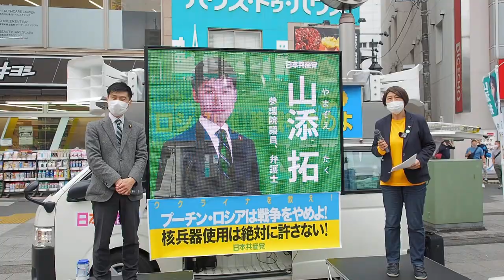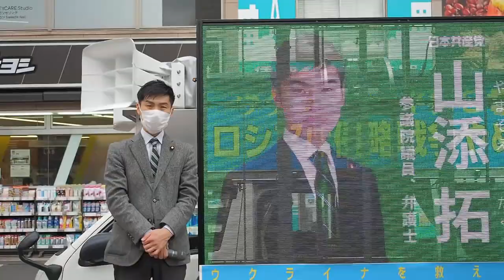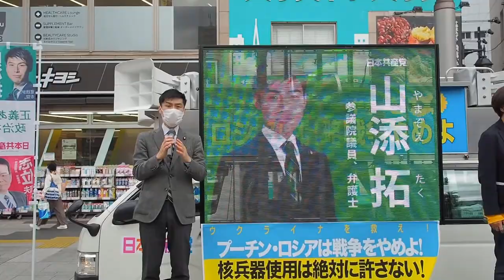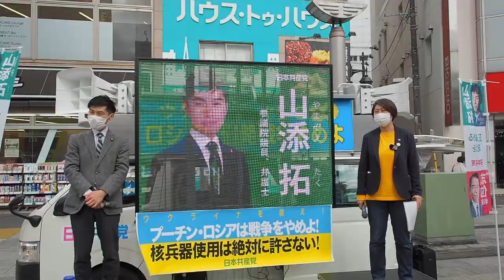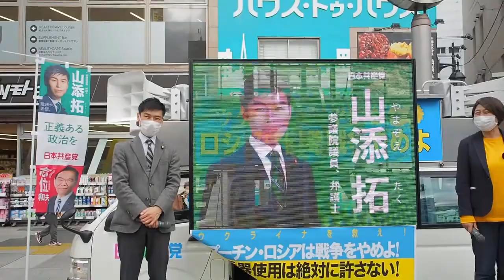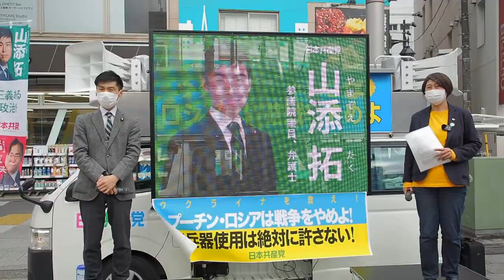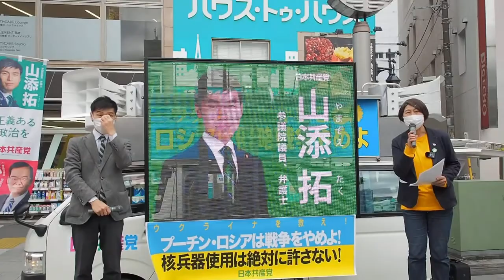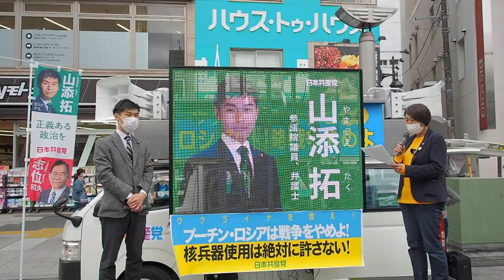2022.03.27「山添拓 日本共産党街頭トーク集会＠赤羽駅東口ひろば」: 山添拓 さんに質問【2/3】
「山添拓 日本共産党街頭トーク集会＠赤羽駅東口ひろば」

◉山添 拓 参議院議員（東京選挙区）

日時：2022年3月27日（日）13:30 〜 14:30
場所：JR 赤羽駅東口ひろば
主催：日本共産党北地区委員会